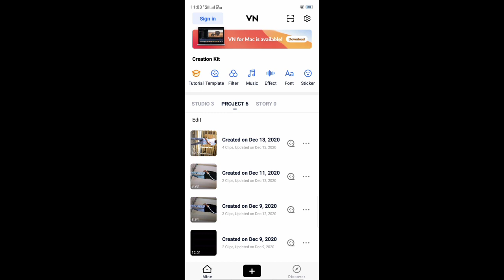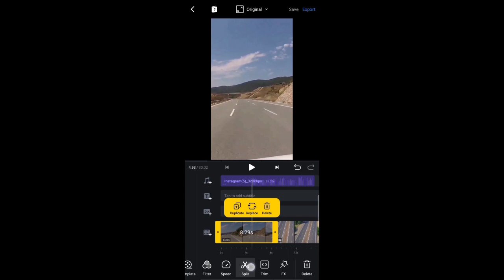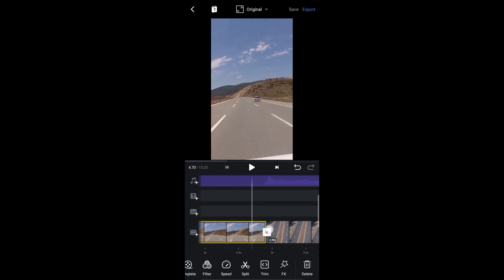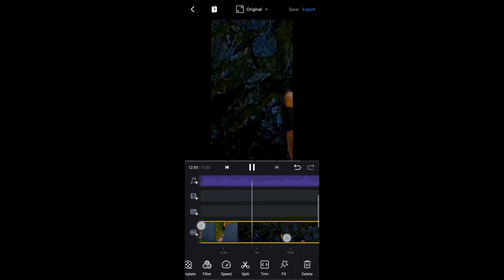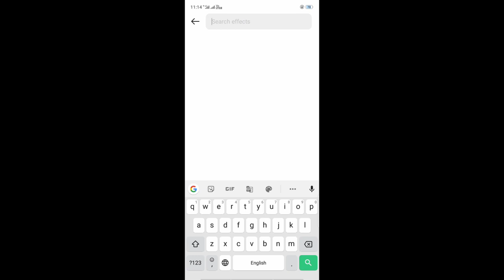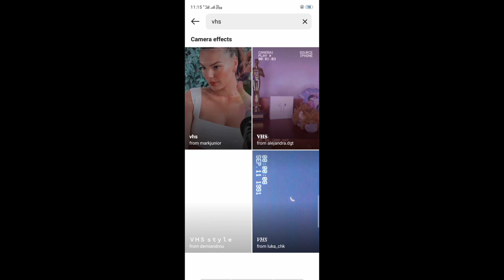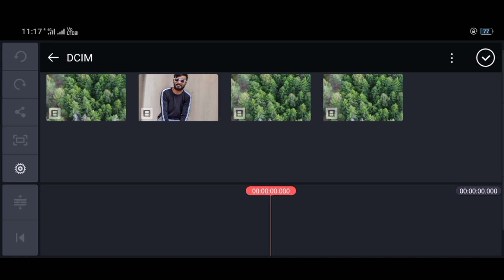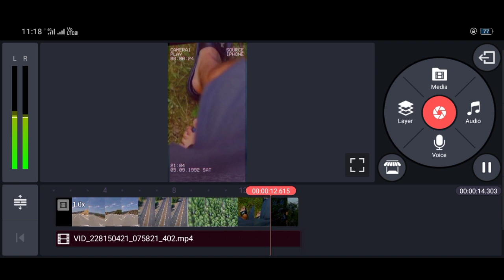How to make Aesthetic video without using prequel / Instagram shot reel tutorial /INSTAGRAM REEL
How to make video Aesthetic video.
With out using prequel app...